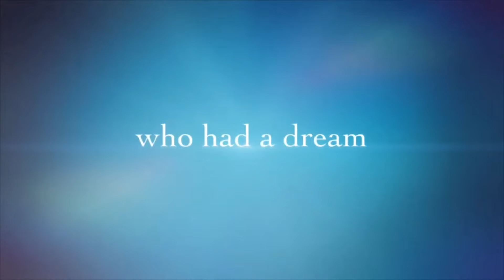Thank You For 145 Subscribers Trailer Premiere 🎥🎬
Hello Everyone,
Here is the grand premiere of my trailer for all upon you. I love you all so much and this is a little thank you. I hope you all enjoy.